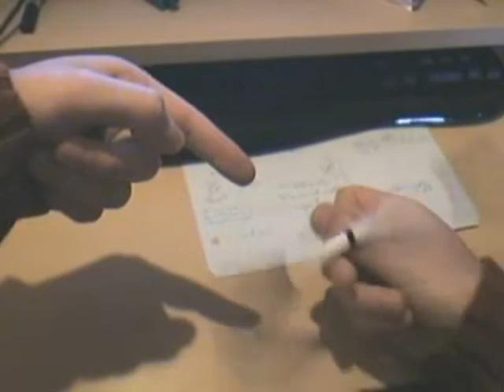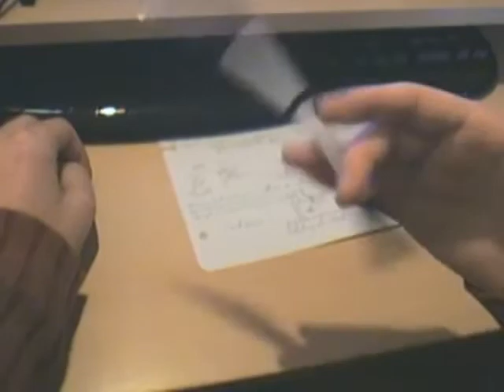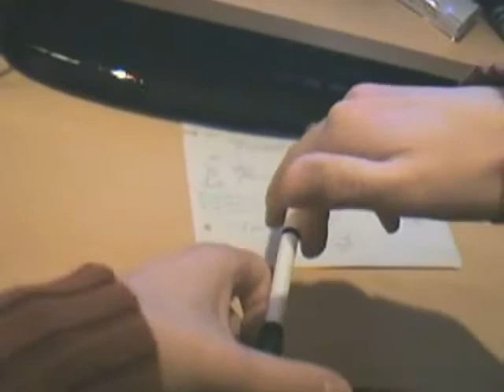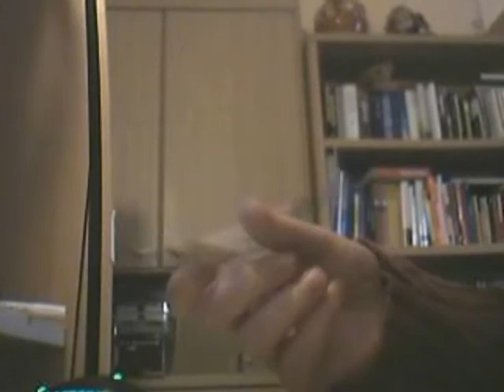[Sound-Tutorial] 3. Anfänger-Combo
joa ne schöne combo wie ich finde.

breakdown: ( _ bedeutet nächster trick)
tw sonic (palm down) 23-12 _ ta _
ta rev _ ba _ 1/2 fingerpass 12-34 _
pass 34-23 _ sonic 23-12 _
warped sonic 12-23 _ tw sonic 23-12 _
double ta